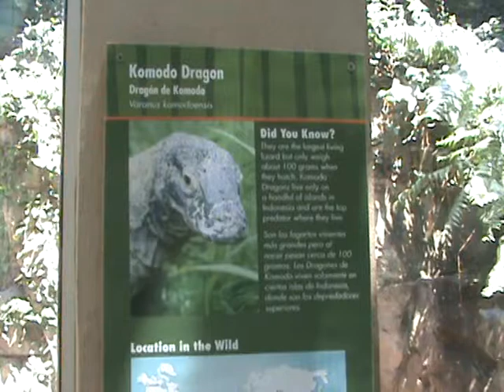Komodo Dragon - Houston Zoo